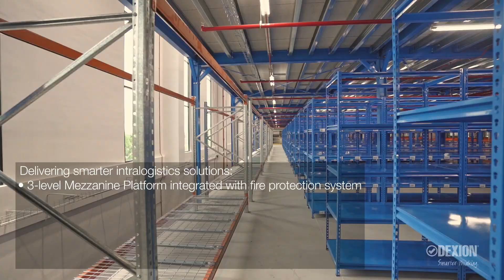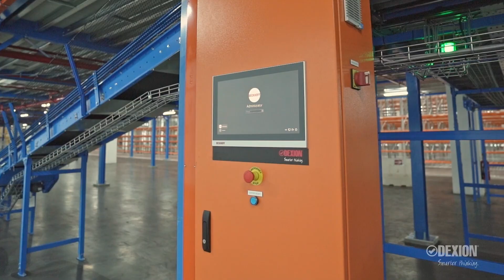A Tailor-Made Regional Distribution Centre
Customers with unique products and specialised operations require tailor made solutions that provide the most efficient performance for the business.

Dexion’s deep understanding of specific industry demands enable us to design and deploy the best solutions for optimum storage and transportation of inbound and outbound goods within the DC.

This site features the Dexion Smart Conveyors and 3-level mezzanine structure, together with a range of pallet racking systems.  This includes Selective Pallet Racking, Pallet Flow, Carton Live Storage and Boltless Shelving.